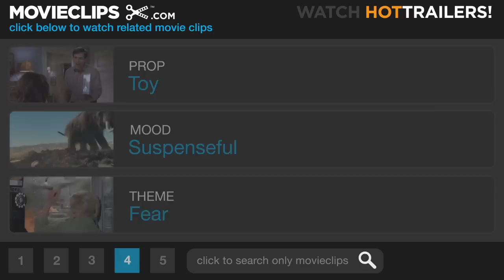Ju-on (3/10) Movie CLIP - Bad Hair Day (2002) HD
CLIP DESCRIPTION:
Hitomi (Michelle Ruff) receives a strange phone call and encounters a nasty surprise in the restroom.

FILM DESCRIPTION:
Directed by Takashi Shimizu, The Grudge follows volunteer homecare worker Rika Nishida (Megumi Okina), whose altruism leads her to Chiharu (Yui Ichikawa), a catatonic old woman slowly dying in a home filled with years worth of accumulated filth. Rika's suspicion is aroused when, during the course of her volunteer duties, she can't help but sense an overwhelming feeling of dread. Eventually, Rika opens an old wardrobe only to discover a malevolent boy who introduces himself as Toshio (Yuya Ozeki). It seems as though the house was formerly occupied by a young couple -- Katsuya (Kanji Tsuda), Chiharu's son, and his wife, Kazumi (Risa Matsuda). Sadly, Kazumi was killed thanks to Toshio shortly after moving in, and it wasn't long before Katsuya met a similar fate. When one of Rika's colleagues alerts the local authorities, an investigation turns the house inside out and exposes an ancient and deadly history.

CREDITS:
TM & © Lionsgate (2002)
Cast: Michelle Ruff
Director: Takashi Shimizu
Producers: Takashige Ichise, Kunio Kawakami, Yoshinori Kumazawa, Hiroki Numata
Screenwriters: Bobby White, Takashi Shimizu